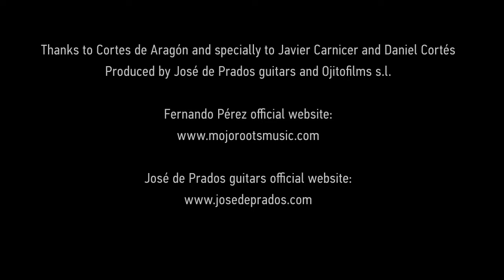Guajiras de Elsita (Flamenco Guajiras, Spain) performed by Fernando Perez.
Fernando Perez performs his original composition "Guajiras de Elsita".